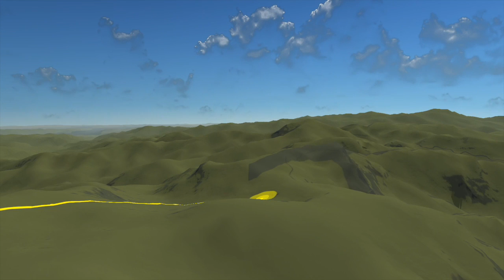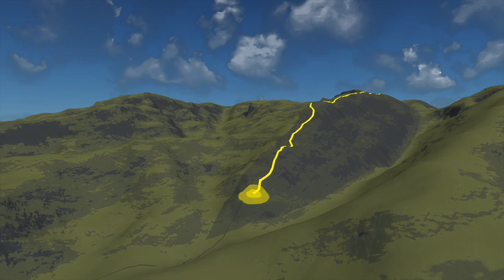Lanka Noi & Lanka Luang (Edited)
ดอยลังกาหลวง ลังกาน้อย อช.ขุนแจ (Edited)